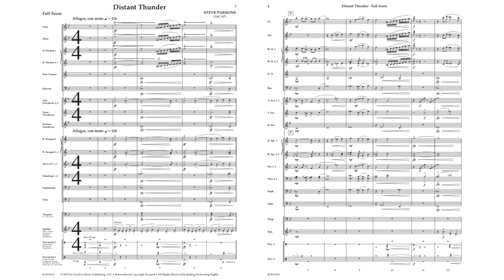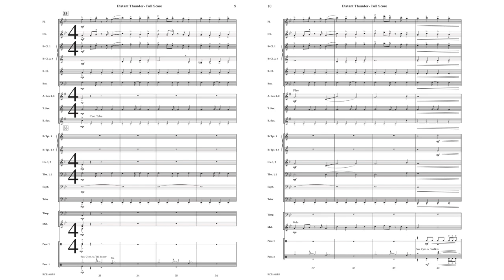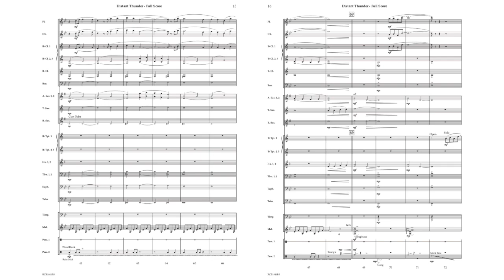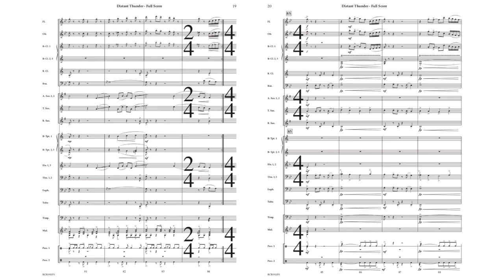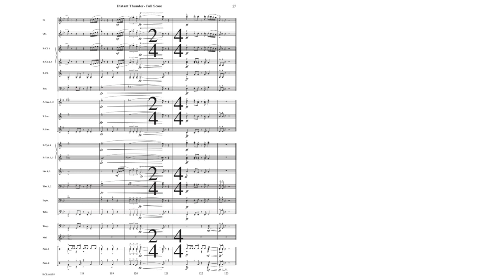Distant Thunder - Steve Parsons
Distant Thunder depicts the ever-changing world of a rainforest, with sparkling textures glistening like rainwater on leaves giving way to the fierce rumble of a storm. This highly dramatic work is written to showcase the percussion section, using energetic, syncopated rhythms and simple mixed meter patterns. Students will love playing Distant Thunder!